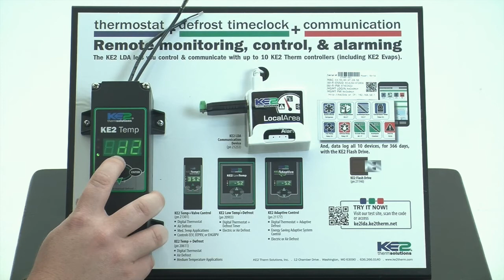How to Set a Custom Defrost Schedule on the KE2 Temp or KE2 Temp + Valve - Video 083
Hi, I'm Ryan Kliethermes with KE2 Therm Solutions

In this video, I'm going to show you how to set a Custom Defrost Schedule on the KE2 Temp plus Air Defrost controller.

This is a feature of the Defrosts per Day setpoint that allows you to determine the hour of each defrost cycle is performed,
up to 12 per day.

The first thing you need to do is enter the setpoints menu.

To do this, press and hold the enter button.

After 3 seconds, tS will appear on the screen.
Use the up arrow to move to dPd.

Short press on the enter button will display the current value. In order to go to the custom defrost schedule

we need to increase the value above 12, until CUS is displayed on the screen.

Press and hold the enter button saves our setpoint.

Pressing the up arrow will display the time of day.

A short press on the enter button will display the current time.

First thing that you'll notice is that the time format is the hour followed by the nearest 10 minutes.

So, to the left of the decimal is the hour, in military time, and to the right displays to the nearest minute.

You can use the up or down arrow to change the time to the current time.

You can also use the enter button to go from minutes to hours.

And then, once you have the proper time set on the display,

simply press and hold the enter button until tOd is displayed.

So, by default, each of the defrosts is disabled, so we will do is simply press the up arrow,

to go to the first defrost that we would like to enable.

A short press on the enter button, you will see by default it's disabled.

Use the down arrow. Just like the time of day, this setpoint uses military time. So, this would be 11:00 pm.

So, we use the up and down arrows to change that to the exact time we would like that defrost to be performed.

Once the proper time is displayed, press and hold the enter button until d1 is displayed.

Another short press on the enter button will validate the setpoint has been changed correctly.

A short press on the back button will return to d1.

Repeat the process that we used for d1, for each defrost cycle that you would like performed.

A short press on the back button will return you to the default display of the controller.